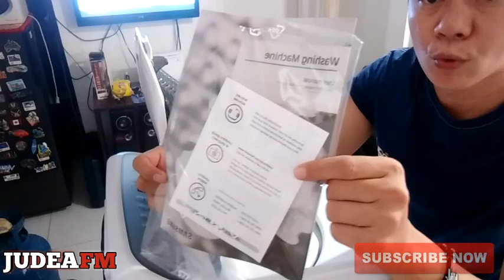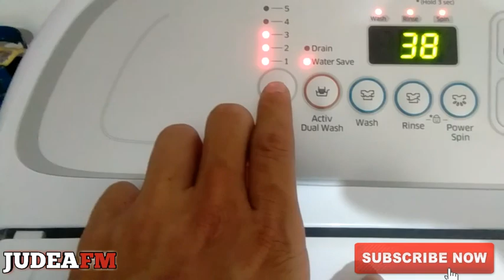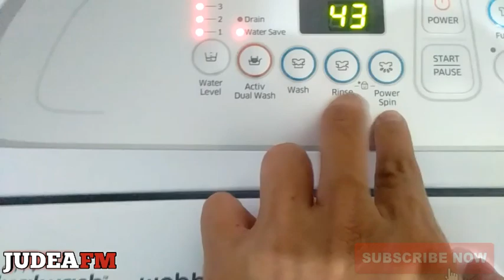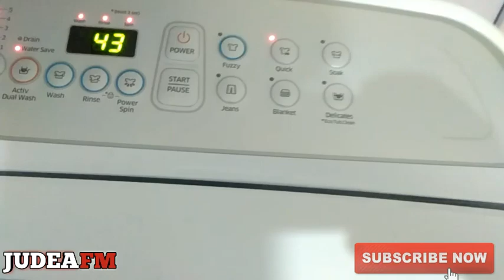SAMSUNG Automatic Washing Machine 8kg Unboxing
Model : WA80J5712SW
Price : PHP 14,300
Store : Western Appliances Center

In this video you will learn what are the features and benefits  of having an Automatic Washing Machine.

Samsung Automatic Washing Machine 8kg, Samsung Automatic Washing Machine top load,
Samsung Automatic Washing Machine 10kg, Samsung appliances,
Western Appliances,
Abenson Appliances,
SM Appliances Center,
Appliances Center,
Murang Bilihan ng appliances,
Automatic Samsung Appliances features, Washing Machine Repair,
 Samsung Automatic Washing Machine price,